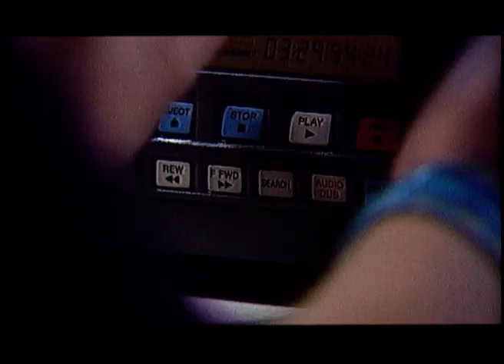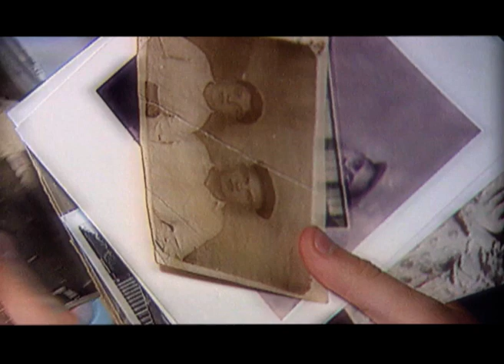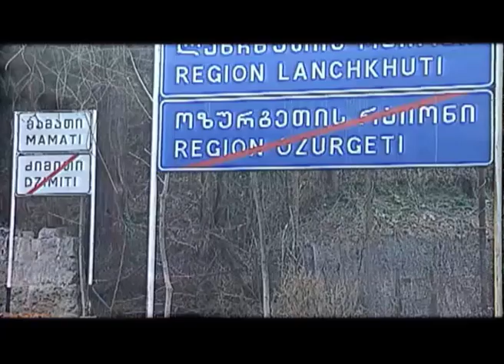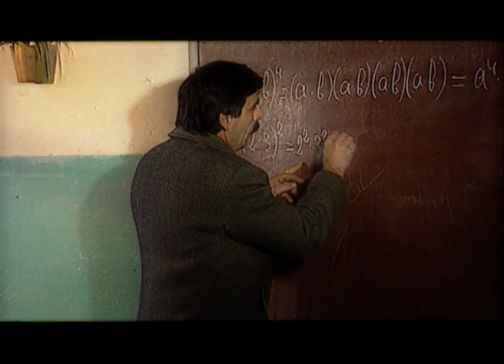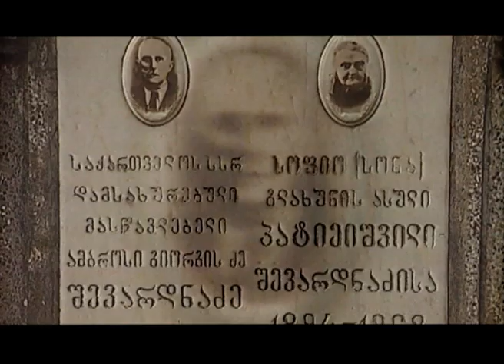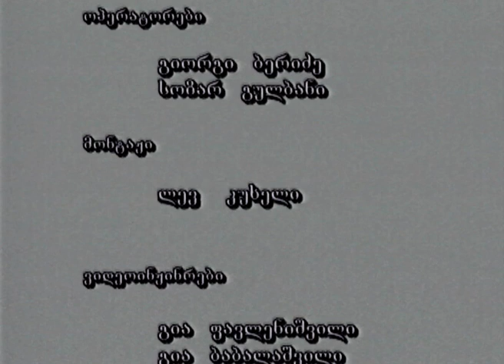ბაბუ - ედუარდ შევარდნაძე - 2000 / Babu - Eduard Shevardnadze Documentary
Production: Neostudio
Released: 2000
Idea: Sopho Shevardnadze
Script by: Sopho Shevardnadze, Luka Levani
Director: Luka Levani
DoP: Giorgi Beridze, Sozar Gulbani